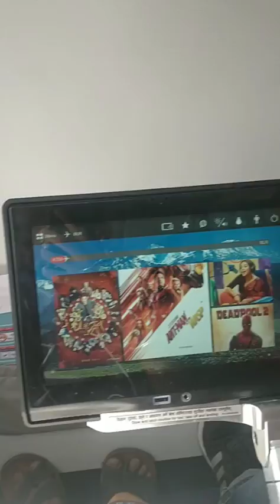Nepal ಶಿವರಾತ್ರಿ ಯಾತ್ರೆ complete...